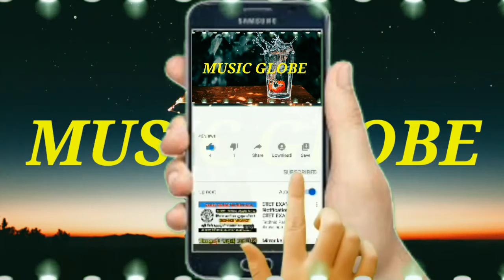Constantinople - Vendredi (Copyright Free Music)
We release new songs EVERY Day.

🎵 Track Info:

Title: Constantinople
Artist: Vendredi
Genre: Dance & Electronic
Mood: Calm